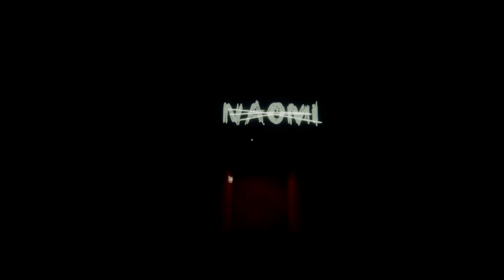Lair Of Torment Full Game Walkthrough | No Commentary Horror Gameplay | Free To Use LongPlay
Lair of Torment is a short indie first-person puzzle horror game in the walking simulator genre.

Description.
Deep underground there is an asylum, in the dark and damp corridors of which an atmosphere of fear and terror reigns.
There, in the darkness and silence, the walls whisper secret stories, and impenetrable curtains between reality and nightmares create an atmosphere of tension and mystery.
However, despite all the dangers, the protagonist dares to enter the terrifying asylum, to find answers to his questions and destroy the evil that dwells there.